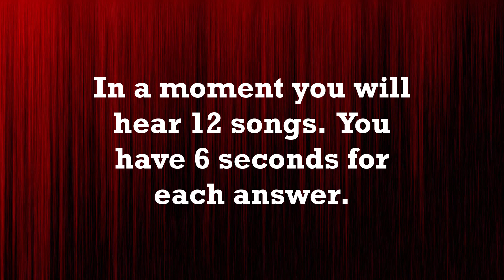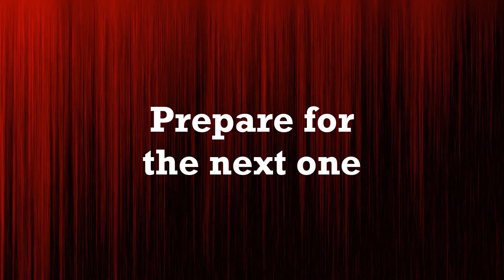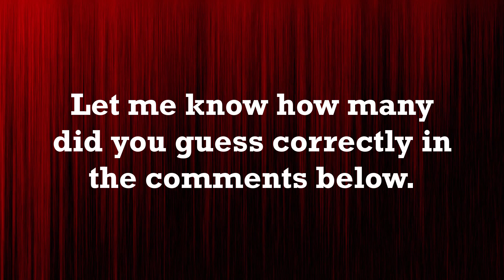Guess the Song - Slipknot #3 | QUIZ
In this quiz there are 12 different Slipknot songs from different albums. You will hear 6 seconds of trackline from each song (without vocal) and after a moment the answer will show. Good luck and have fun!